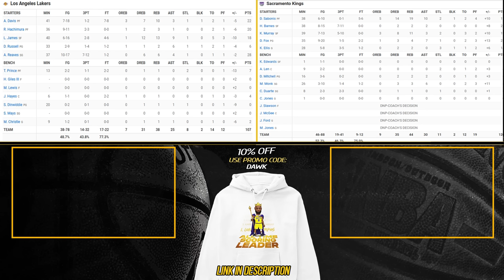Los Angeles Lakers vs Sacramento Kings Full Game Highlights | March 13, 2024 | FreeDawkins